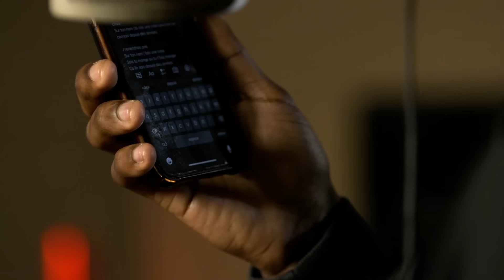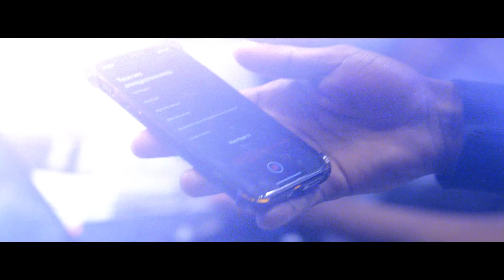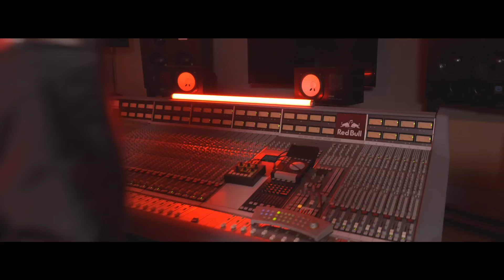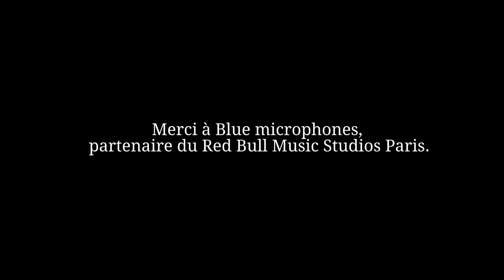L2B en mode lover - Sur Mesure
Le L2B Gang et Noxious ont roulé leurs bosses. Du love et des ruptures, c'est le challenge de cet épisode de Sur Mesure ! ❤️‍🩹

Retrouvez le micro officiel du Red Bull Music Studios Paris et toute la gamme Blue Microphones

🔗 TOUS LES RED BULL SUR MESURE

0:00 - Intro
0:30 - La Prod
5:55 - La Cabine
10:58 - Le Son

Chef Op : Théo Couvidat
Cadreur : Lucas Plançon
Ingénieur du son : Mateus de Macedo
Montage : Noémie Fy
Miniature : Ornella Wlwzone